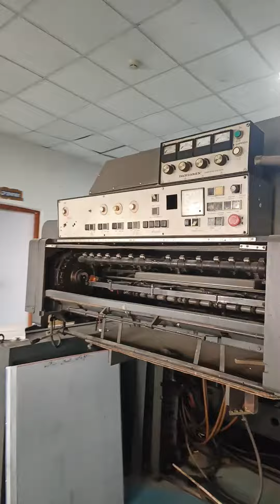Heidelberg SM.102-Al colour, contact Royal enterprises.9250838086/9210485047